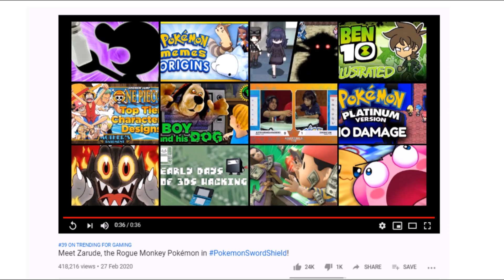Zarude - Sandstorm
Zarude :flushed:
Good job gamefreak, weird pokemon but very memeable
Also, happy pokemon day!